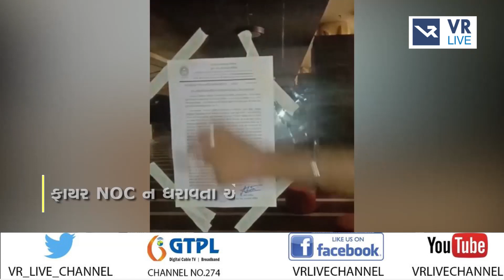News | AMCના ફાયર વિભાગ દ્વારા મોટી કાર્યવાહી | VR LIVE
Anchor - મહિમા,ધ્વની,સોનલ,દિપાલી |  Copy Editor - ક્રિશ્ના

Edited By - નયન  |  Uploaded By - હેતુ